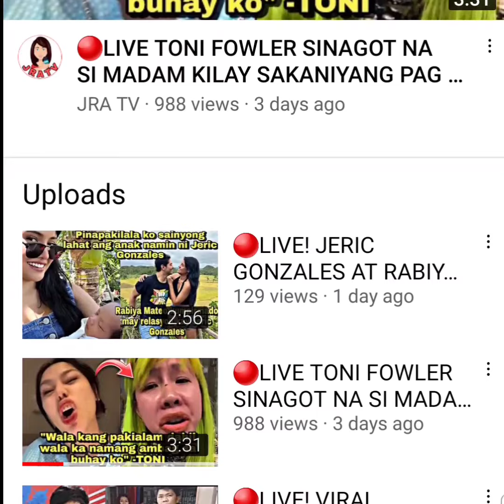🔴LIVE! PART 1 Keith thompson PBB aktor binugbog ang sexy Aktres girlfriend nito na si Ana Jalandoni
🔴LIVE!Keith thompson PBB aktor binugbog ang 3 months palang nitong girlfriend na si Ana Jalandoni